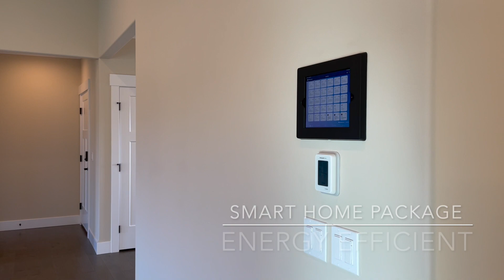236 Covington Ct - Sequim, WA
New construction home on just over an acre by one of Sequim’s premier builders! Enjoy the expansive Mountain View from anywhere on the lot! Home complete w/ high-end finishes: hardwood, designer kitchen, quartz counters & walk-in pantry PLUS Smart Home Package controlled by Amazon Alexa. Large primary suite is separate from the other 2 bedrooms PLUS features a bonus 4th room perfect for a home office. Located on a dead-end road for optimal privacy & just moments to downtown, dining, trails, & medical.